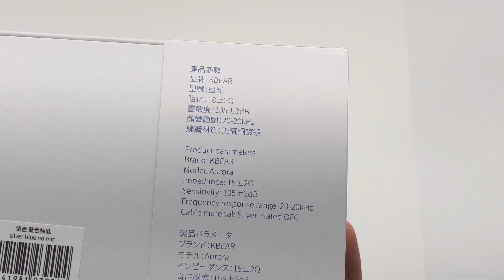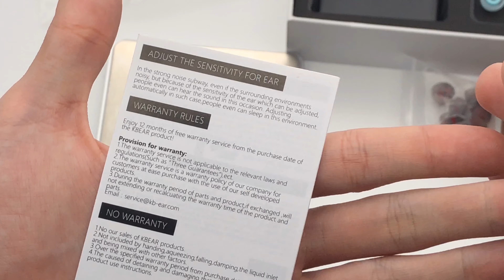KBEAR Aurora Single Dynamic In-Ear Monitor Uboxing!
KBEAR coming out with another affordable IEM with great sound and equally as beautiful design. This single Dynamic Drive Aurora is something you need to check out!